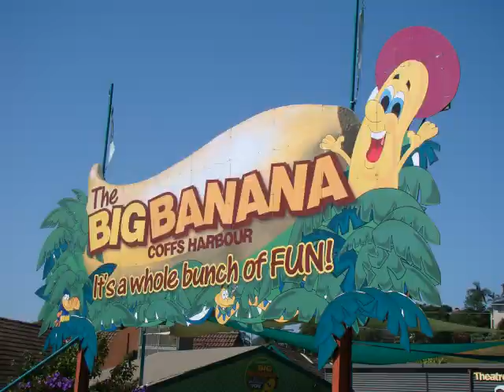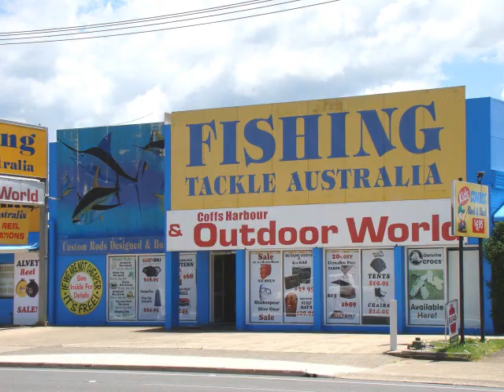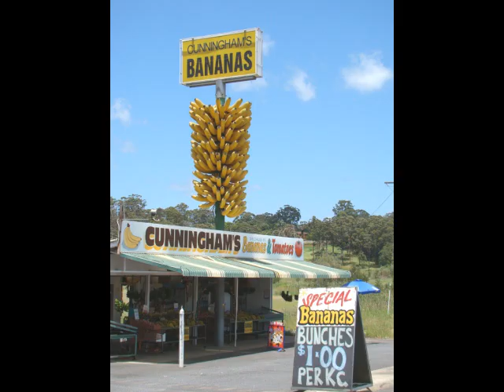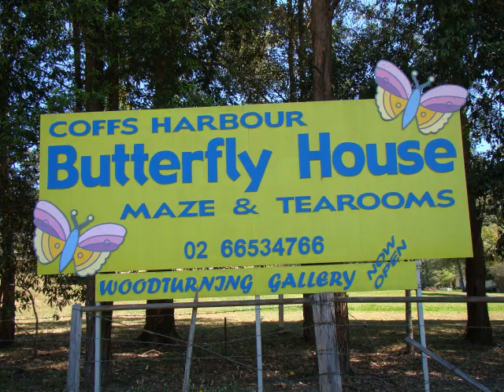Banana Bob Talks About Coffs Harbour In Australia.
A tourism photo pictorial video about Coffs Harbour NSW Australia with many photos of the town and with some of my originial songs as well.
Songs written and performed by Johnny B: Coffs Harbour and Magpies Breakfast. All graphics by John Boom.